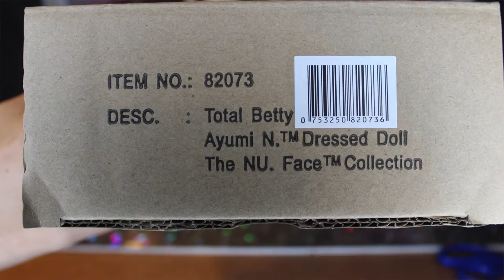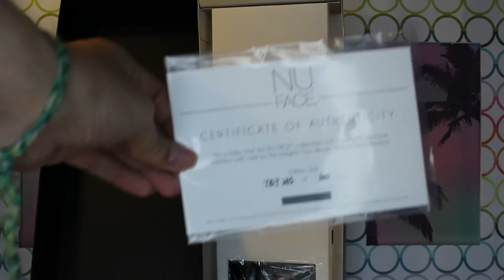Integrity Toys: Total Betty Ayumi N. REVIEW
Today's Toy Chat gets elegant and sultry as we review our very first Integrity doll! We give an in-depth review of Total Betty Ayumi N. from the NU.Face "Reckless" line. Integrity Toys are extremely detailed, high-end fashion dolls and figures designed with adult collectors in mind. These dolls can be quite pricey and are not recommended for children. Be sure to let us know what you think of Ayumi, and if you'd like us to review more Integrity Toys in the future!

These dolls are limited print and not sold in ordinary retailers. To check availability of your favorite Integrity releases or to read up more on what Integrity's all about, head to their official website (which also lists all registered dealers that sell these dolls, online and in-store)